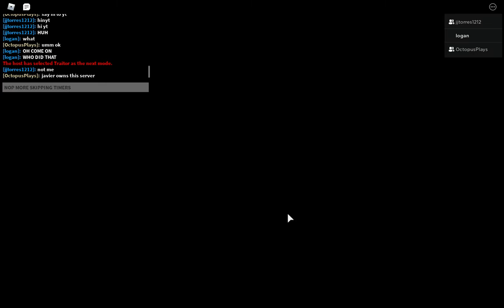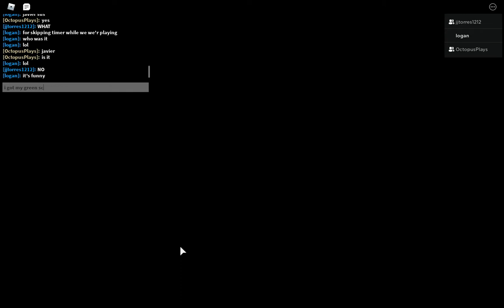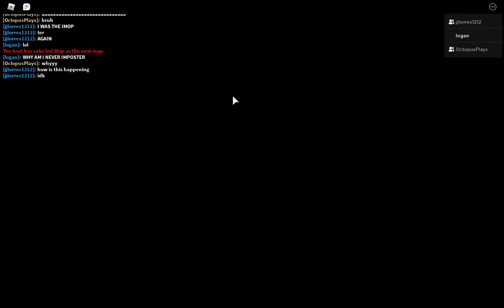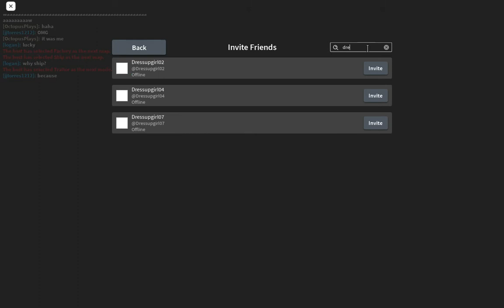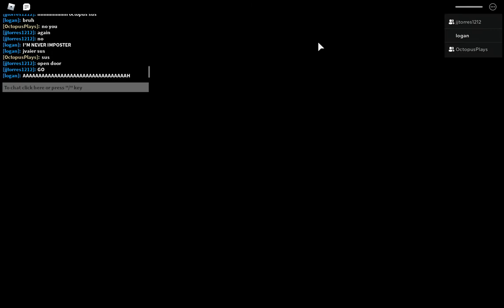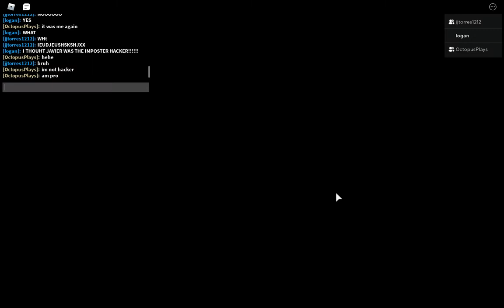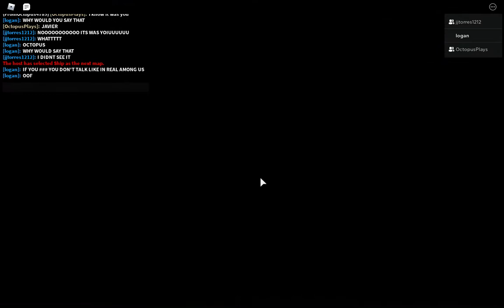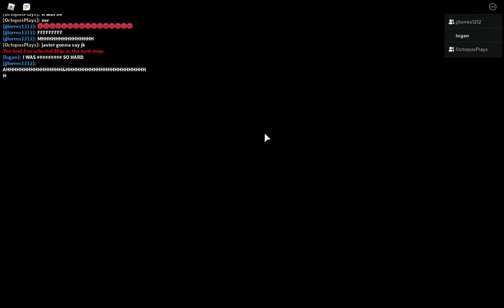AMONG PIGGY!!!1 FT JavierGamingSpartaSP and Octopus - Roblox